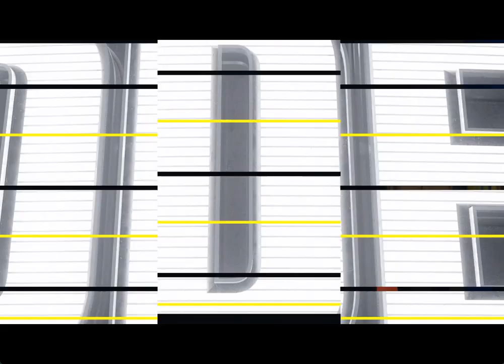Madden 24 Season Simulation (PC) Washington Commanders Vs Los Angeles Rams Week 15